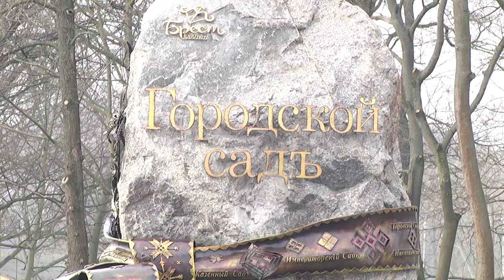2020-03-25 г. Брест. Цветы Бресту от ПКУП «Коммунальник». Новости на Буг-ТВ.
Неотъемлемый элемент озеленения города – цветочное оформление. Сегодня в теплицах предприятия «Коммунальник» очень жаркие дни. Чтобы в апреле город был украшен оригинальными композициями,  работники выполняют все необходимые процедуры по уходу за растениями. Кстати, свой самый красивый – цветочный – наряд Брест наденет совсем скоро.В Бресте с 20 апреля работники «Коммунальника» начнут   высаживать однолетнюю цветочную рассаду.  Традиционно, она пройдёт в три этапа. Как обстоят дела в теплицах, и сколько цветочных растений украсит город в этом году, расскажет Виктория Нечаева.